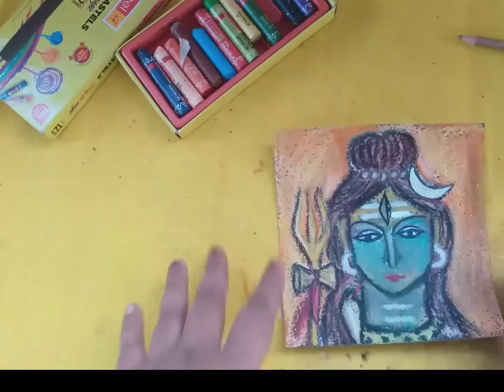sandpaper drawing with oil pastels2022/sand paper drawing/sand paper drawing for pre schooler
💖How do you draw lord siva on sand paper with oil pastles💖

 Here i draw lord siva with oil pastles on the sand paper
pls
🔔subsribe🔔

# আঁকিবুঁকি
sandpaper art